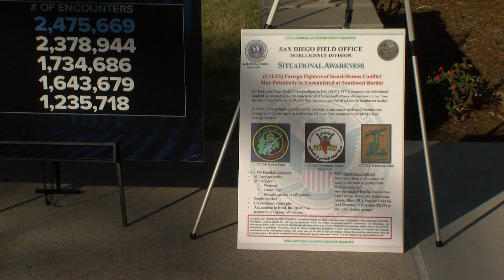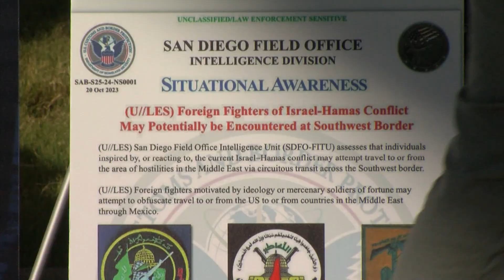County Supervisor Jim Desmond says close the border because Hamas fighters may enter there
County Supervisor Jim Desmond wants to close the border. He said Hamas fighters could enter the country illegally. But KPBS border reporter Gustavo Solis talked to Middle East experts who say those concerns are "preposterous," "unhinged," and "irresponsible."